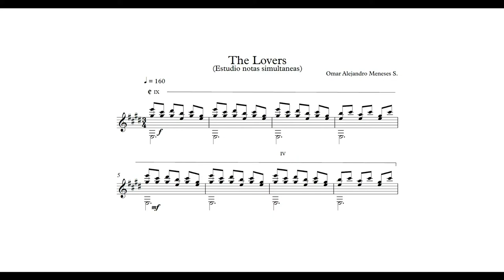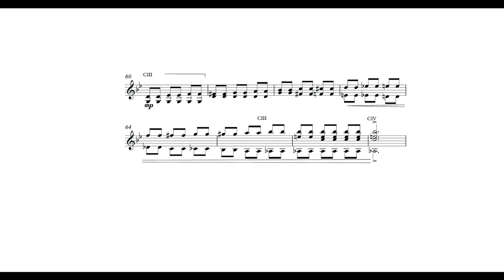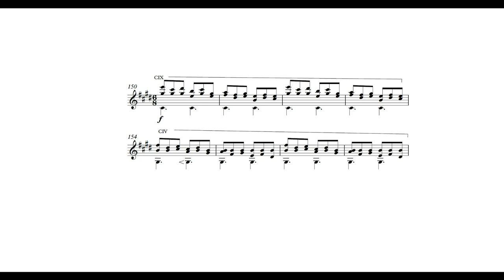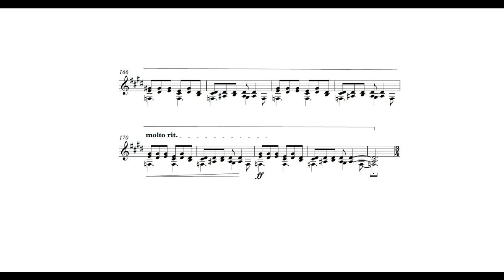The Lovers - Omar Meneses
Estudio de notas simultaneas para guitarra. Basada en el simbolismo de la carta de tarot: Atus VI The Lovers. Pieza ganadora del segundo lugar en el concurso interno de composición "ideas pulsadas" de la Benemérita Universidad autónoma de Puebla.